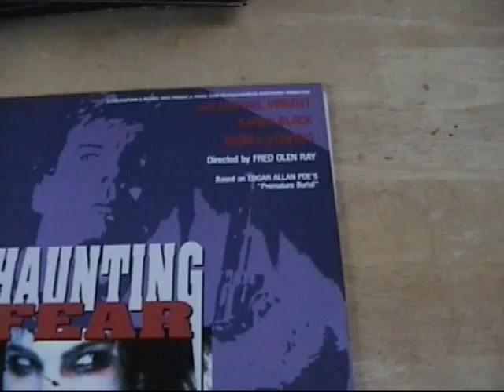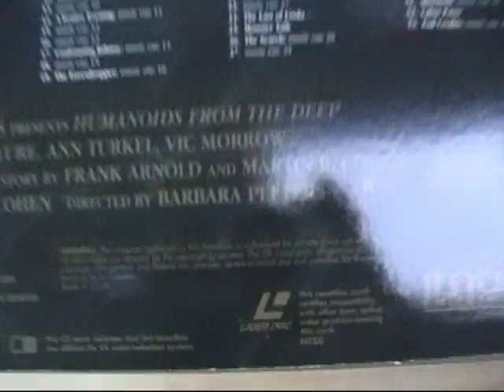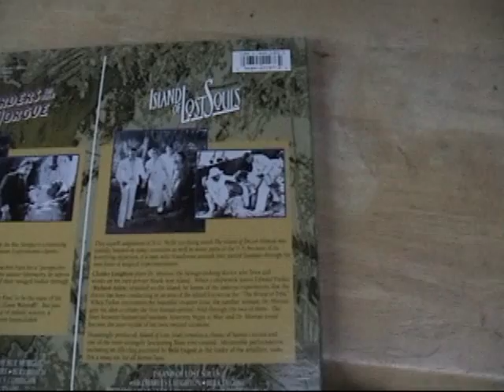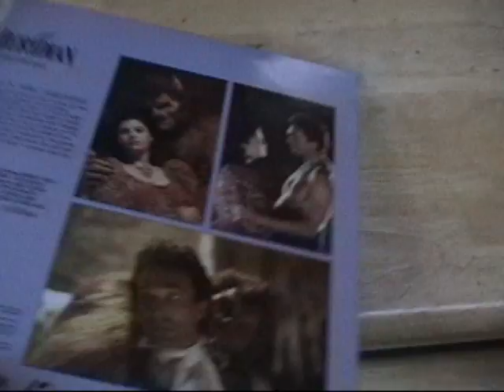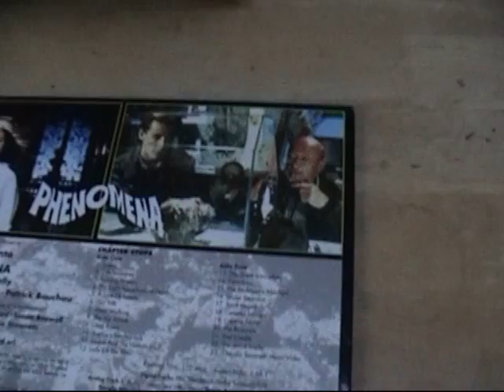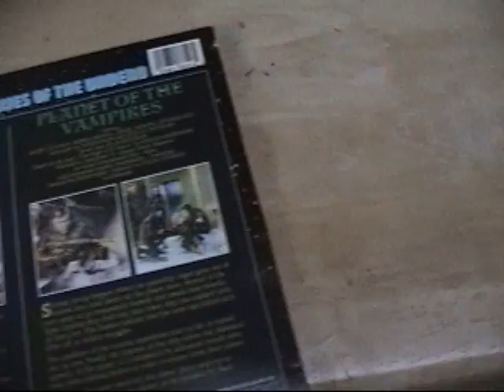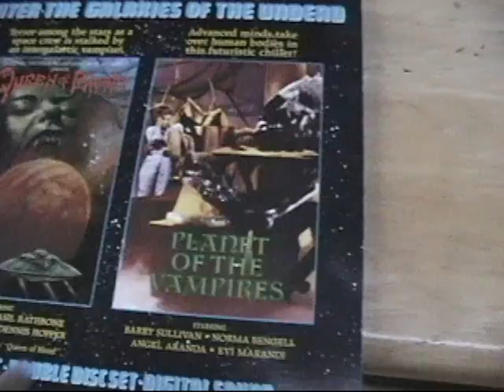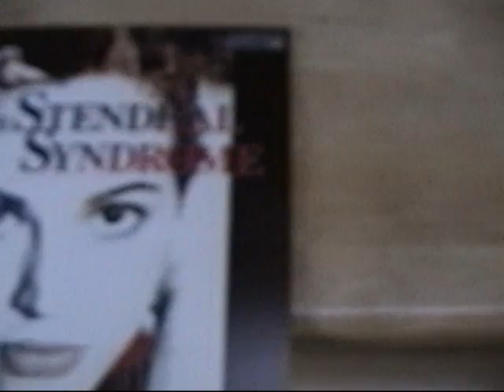Horror and Exploitation Laserdisc Collection part 3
Part 1 of my Horror and Exploitation Laserdisc collection